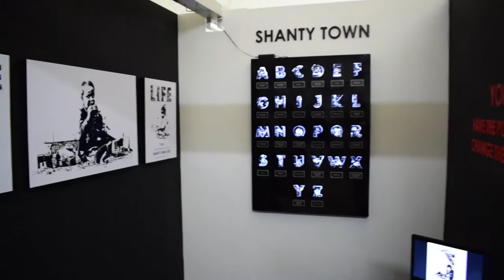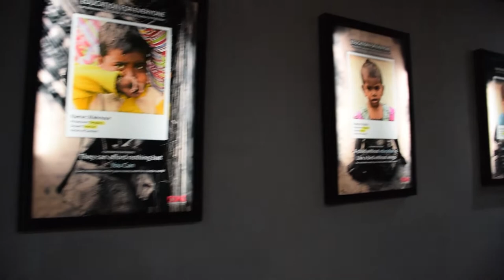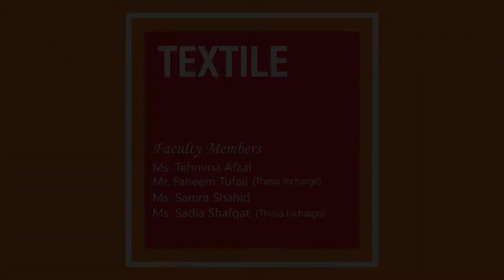FITFD thesis Display 2017-18